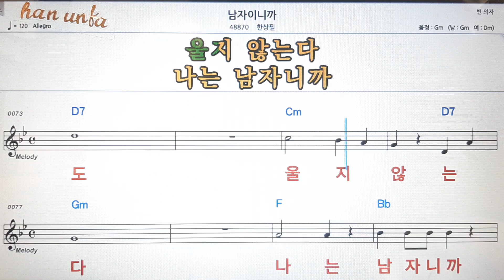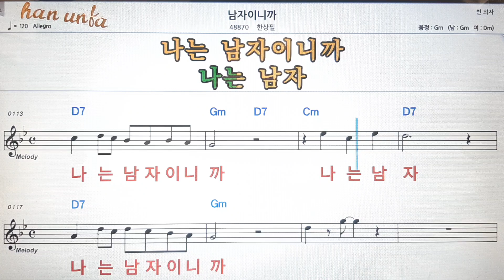남자 이니까/한상필💕Karaoke*Sheet Music*Chord*MR💋노래방 반주*기타 코드 악보*가라오케